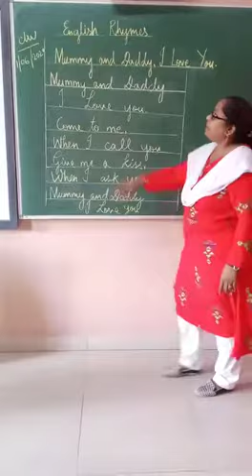CLASS NURSERY ENGLISH RHYMES MUMMY AND DADDY I LOVE YOU